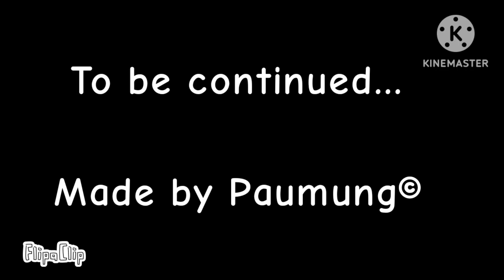Emojinimation - A Beach trip